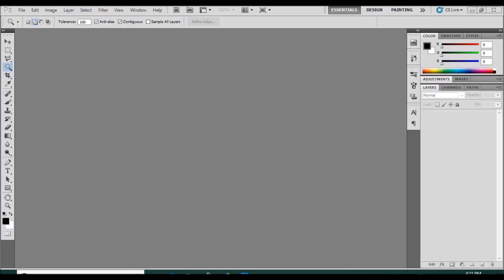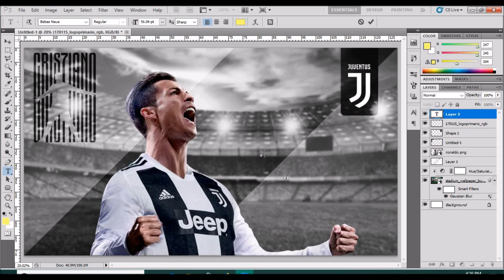Cristiano Ronaldo Juventus Wallpaper in Photoshop - Football Wallpaper (Speed Art)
This a speed art of Cristiano Ronaldo Juventus wallpaper in photoshop. The tutorial will be uploaded soon. As Cristiano Ronaldo went to Juventus so there is a wallpaper of Cristiano Ronaldo CR7) of Football club Juventus in 2018.